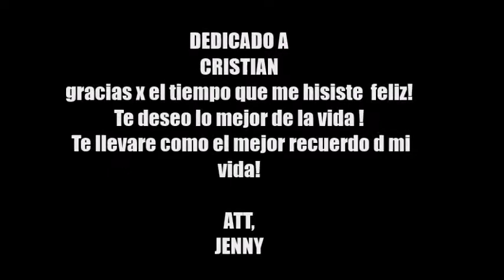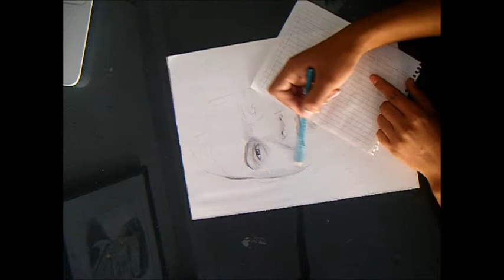RETRATO DIBUJO A LAPIZ